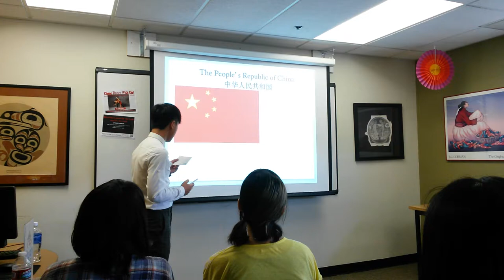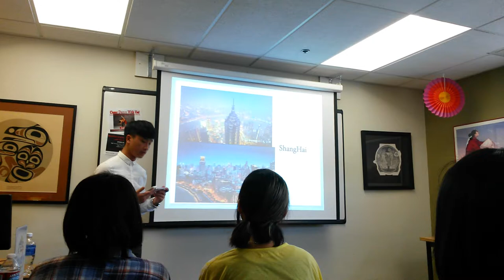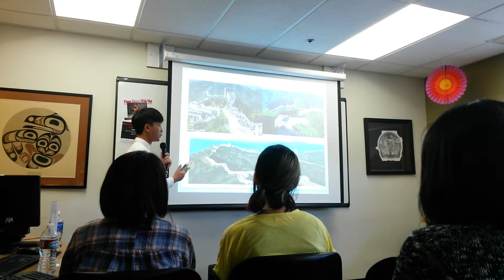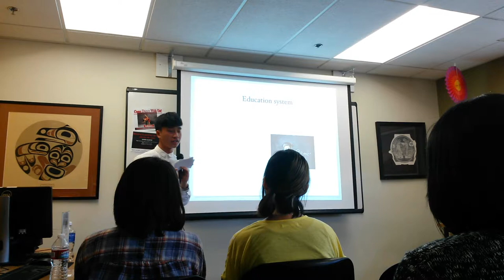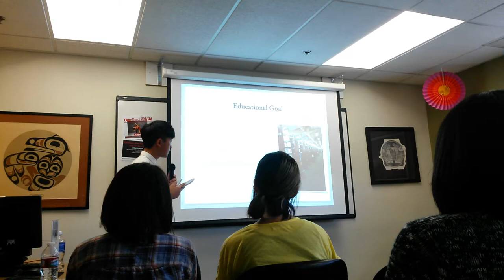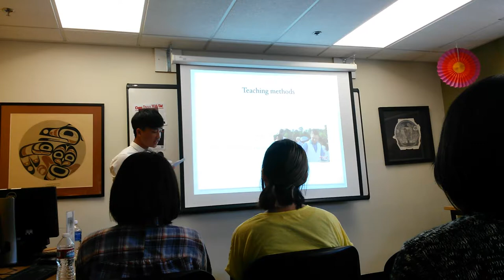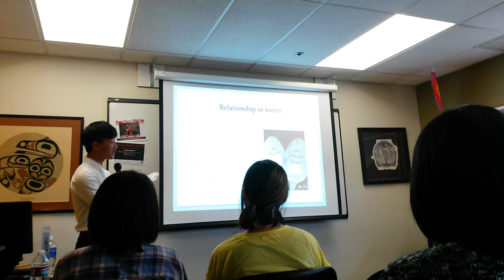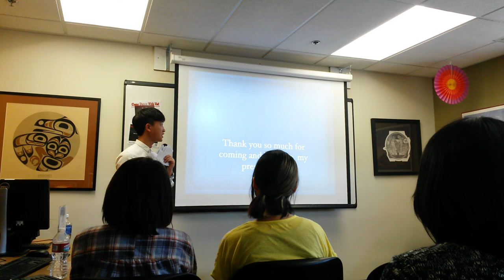Cultural Presentation -China- by Yifei